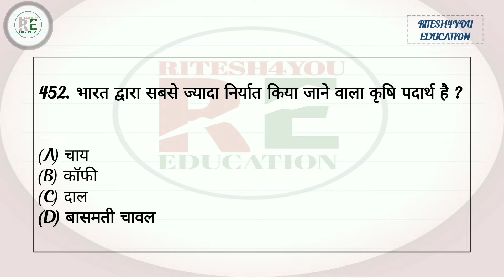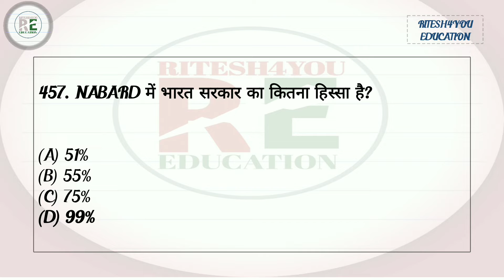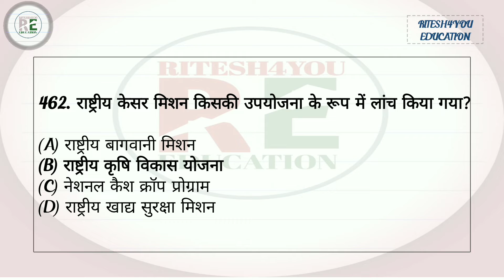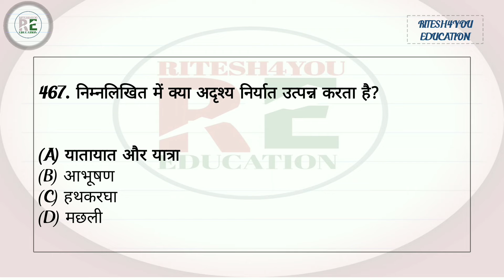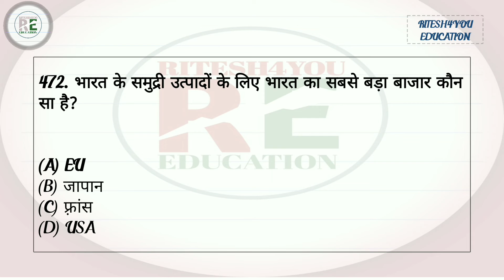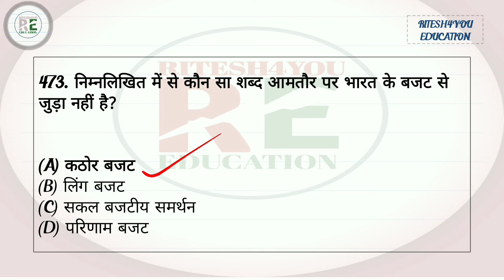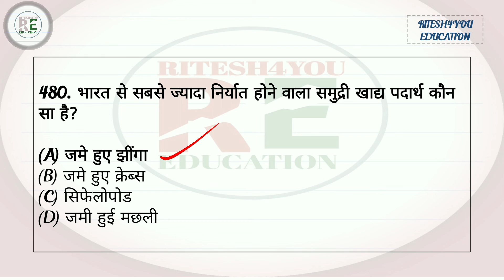General knowledge l सामान्य ज्ञान l PRACTICE SET-17 l SUPERTET l UPPET l UPTET @RITESH4YOU EDUCATION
General studies
SUPERTET l
UPBED l
UPTET l
RITESH4YOU EDUCATION
general knowledge
general awareness
general studies
geography questions
polity questions
history questions
science questions
cemetery questions
biology questions
TGT questions
PGT questions
UPPET questions
navoday questions
railway questions
lekhpal questions